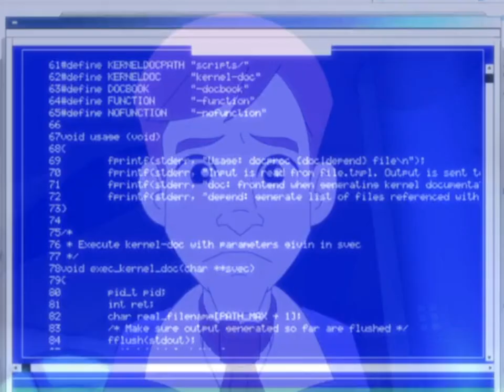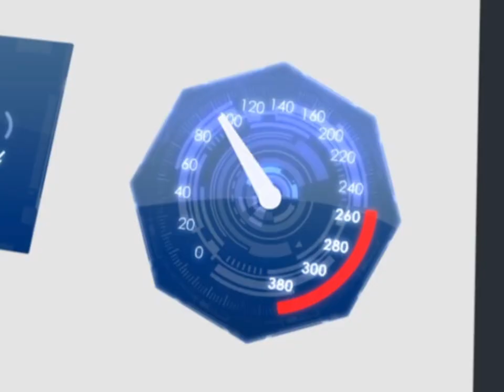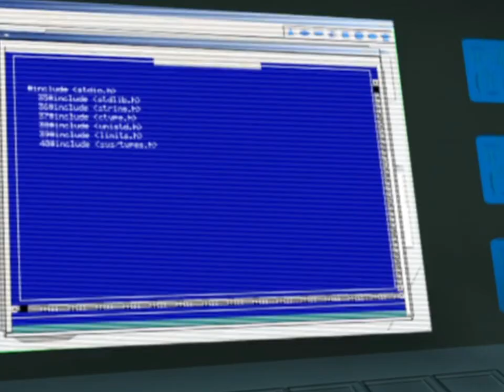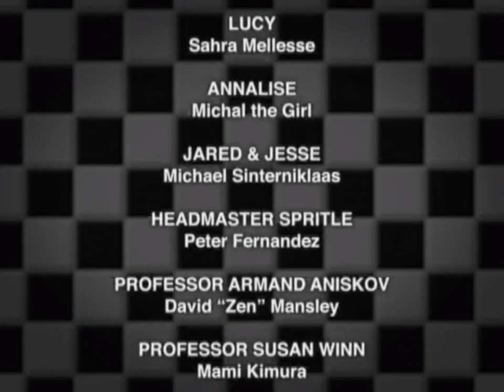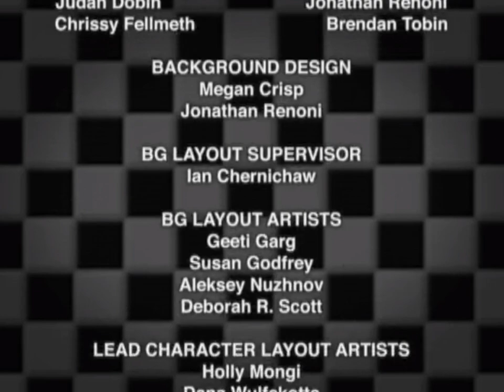Speed Racer The Next Generation: The Fast Track (Part 2)